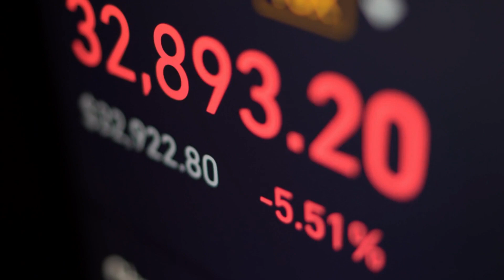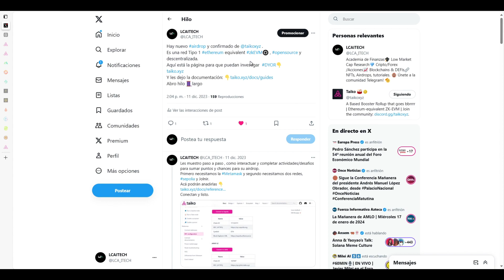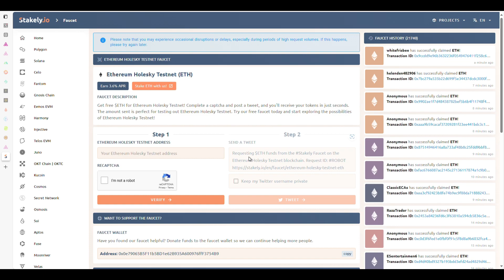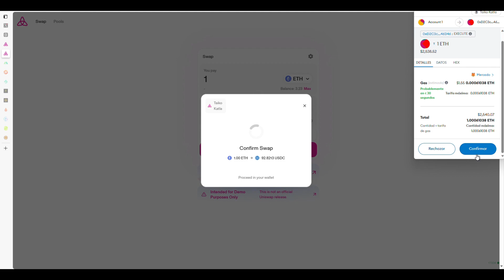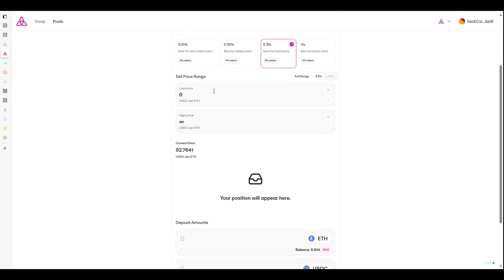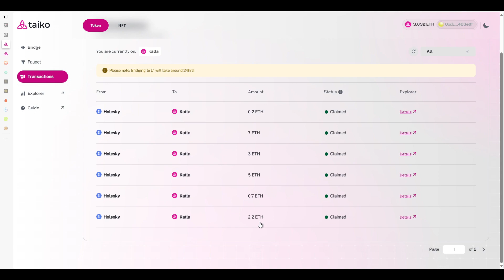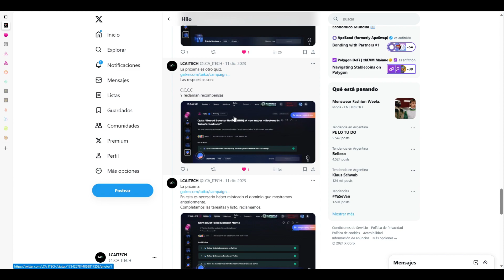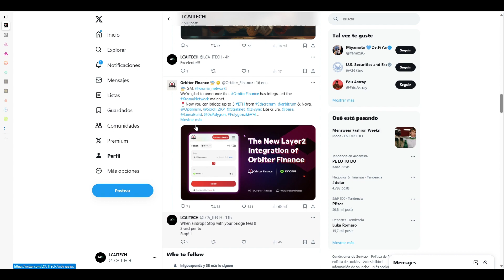Obtenga monedas nativas $TTKO gratis al unirse a su TESTNET. Airdrop confirmado!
Te presentaré la red testnet de taiko y cómo puedes participar en ella para obtener un airdrop de su token nativo. TAIKO es una plataforma de blockchain que se centra en la creación de soluciones de pago y finanzas descentralizadas. La red testnet de TAIKO es una versión de prueba de su plataforma que permite a los usuarios experimentar con sus características y funcionalidades antes de que se lancen en la red principal.
Si eres un usuario activo de la red testnet, puedes ser elegible para recibir un airdrop de su token nativo.

Les dejo los capítulos y luego los enlaces:

00:00 Introducción
05:14 Faucet $ETH SEPOLIA/GOERLI para TESTNET JOLNIR
06:20 Faucet $ETH HOLESKY para TESTNET KATLA
06:48 Primeros pasos en TESTNET KATLA
07:16 BRIDGE HOLESKY hacia KATLA
08:20 SWAP TESTNET KATLA + LIQUIEZ
09:54 Liquidez concentrada explicación RANGO
12:35 Estrategia liquidez
13:50 FAUCET POW recomendada HOLESKY / SEPOLIA
15:53 Crear un dominio TAIKO
16:27 Tareas GALXE TAIKO
16:45 Vitalik Buterin felicita a TAIKO
17:24 LAYER3 TAIKO
20:10 únete a la comunidad de telegram

Link en la bio del canal.

Para interactuar con TESTNET JOLNIR: El 31/1 no funcionará más.
Pueden usarla para sumar interacción.
La metamask detecta sola la red y la añaden.

Los pasos son los mismos que hice al interactuar con KATLA.

Para usar la TESTNET KATLA:
Para añadir Holesky:

Faucet recomendada POW:
Hasta 33 $ETH holesky x sesión (12 horas)

LAYER3 TAIKO: SUMAN INTERACCIÓN
LO QUE SE HIZO EN EL VIDEO, LO CUMPLEN EN LAYER3.

Únete a Utoppia: Cuenta Bancaria 🏦💵💵 en USA  en USD y crypto!

Únete a NEXO y empieza a generar ingresos pasivos! La plataforma más segura.

🍵¿ME INVITAS UN CAFECITO? En PESOS ARS, a modo agradecimiento por nuestro contenido y para apoyar al canal.

☕¿ME INVITAS UN CAFECITO? En USD, a modo agradecimiento para apoyar al canal.

📱SEGUINOS EN INSTAGRAM: +1700 Seguidores!

BINGX EXCHANGE: SI QUIERES APOYAR AL CANAL , ÚNETE CON EL LINK DE LCA ITECH Y PODRÁS PARTICIPAR DE FABULOSOS EVENTOS EXCLUSIVOS PARA LA COMUNIDAD!

ODYSEE, EL YOUTUBE DESCENTRALIZADO. ÚNETE Y GANA RECOMPENSAS POR VER Y CREAR CONTENIDO, ADEMÁS DE GANAR RECOMPENSAS DIARIAS.

TE INVITO A ONE DRIVE.. ALMACENAMIENTO EN LA NUBE. OBTENÉ 0.5GB GRATIS POR UNIRTE!

UPHOLD: ÚNETE A UPHOLD Y GANA 20 USD EN BITCOIN DEPOSITANDO 250 USD O MÁS.

TE INVITO A TRADING VIEW. EL MEJOR GRAFICO PARA ANALIZAR TUS CRIPTO. 30 USD DE BIENVENIDA PARA NUEVOS USUARIOS!

TE INVITO A CRYPTOTABBROWSER. MINAR BTC MIENTRAS NAVEGAS!

TE INVITO A COINMARKETCAP Y PODES GANAR 20 DIAMANTES.

TE INVITO A UNIRTE A BINANCE Y RECIBIS DESCUENTO EN COMISIONES.

TE INVITO A CONOCER MI COLECCIÓN DE NFTS EN OPEN SEA :)